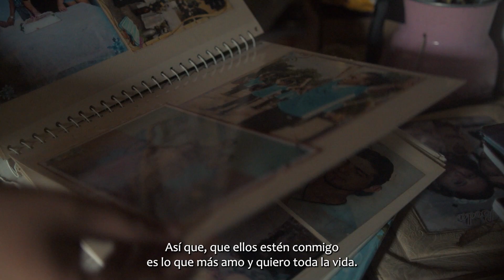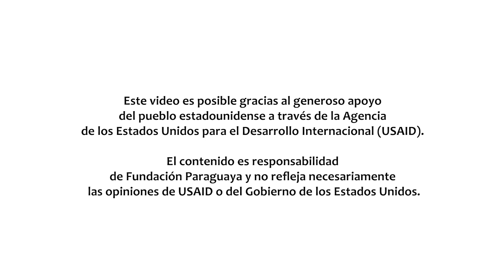Historia de Luz participante del ProyectoBecasALCANZA.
📚 ¡Sueños que inspiran! 👩‍🎓

Te invitamos a conocer la historia de Luz, una joven llena de sueños, quien encontró una nueva oportunidad para continuar sus estudios terciarios a través del Proyecto Becas ALCANZA.

🫱🏻‍🫲🏼 Junto con USAID y @fhi360 buscamos eliminar las barreras que enfrentan los jóvenes en situaciones de vulnerabilidad, permitiéndoles ingresar y completar con éxito programas educativos que los preparen para el mercado laboral.